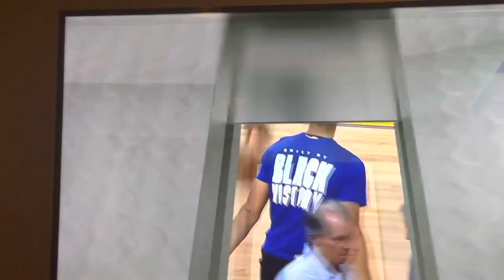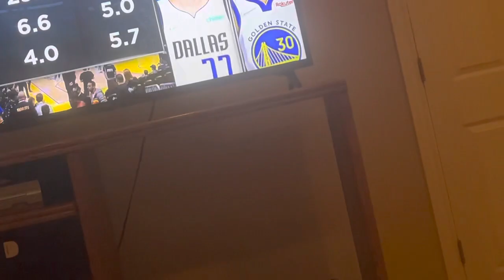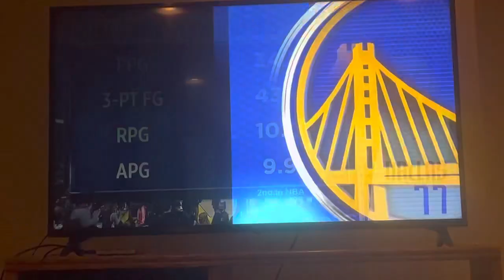DAL@GS Intro on ESPN